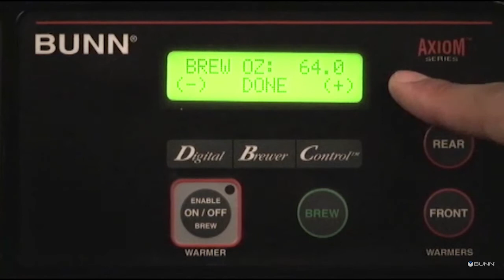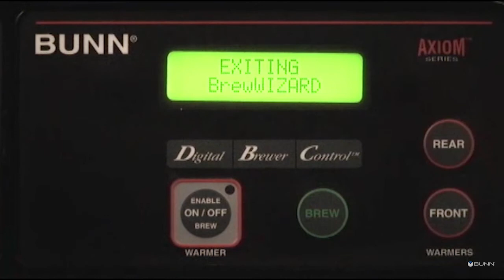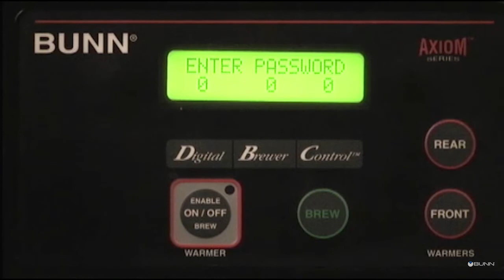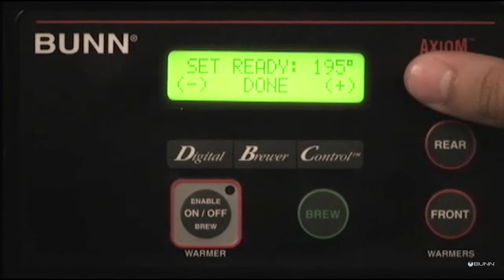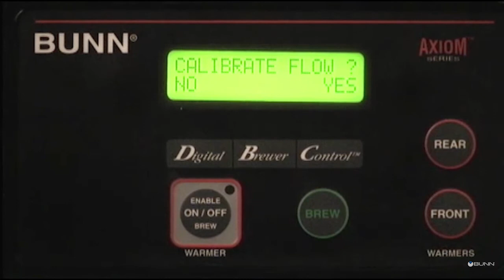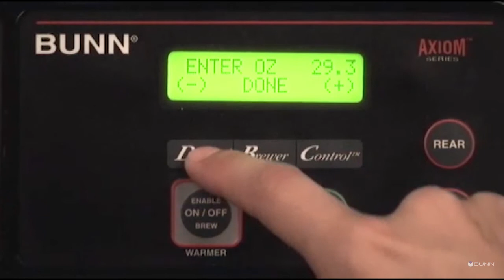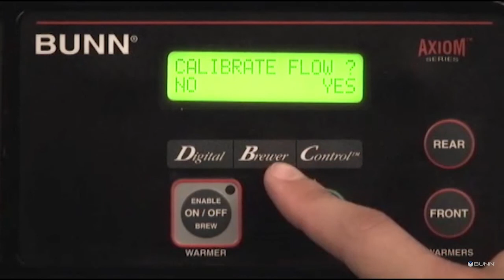Axiom Calibration Spanish